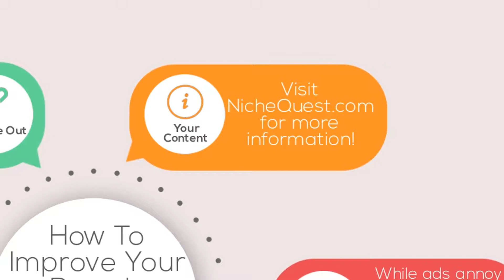Improve Brand Visibility & Search Rankings Without Ads in Wilton, CT With the Best Content Strategy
Niche Quest is a prominent SEO branding agency in the New York City Tri-State Area, providing fast results in terms of improving brand visibility through established media partnerships. to find out why "content is king" today.